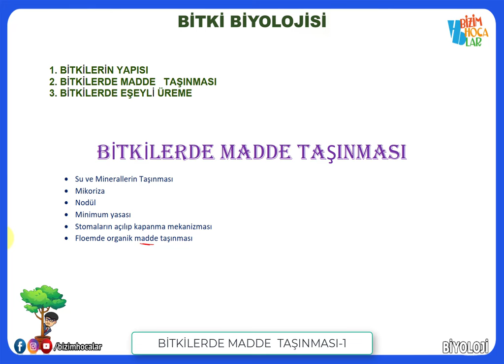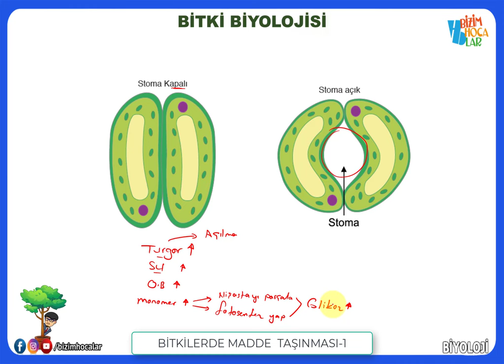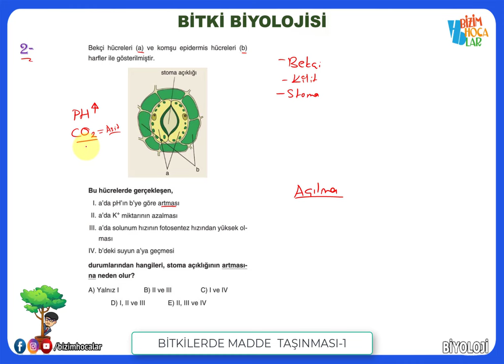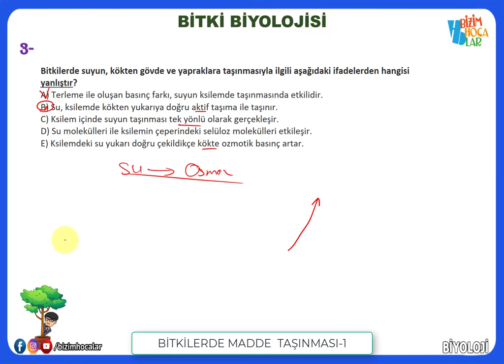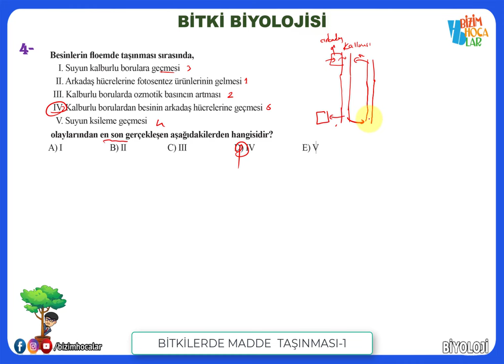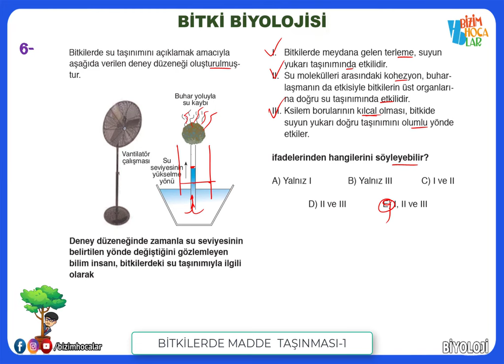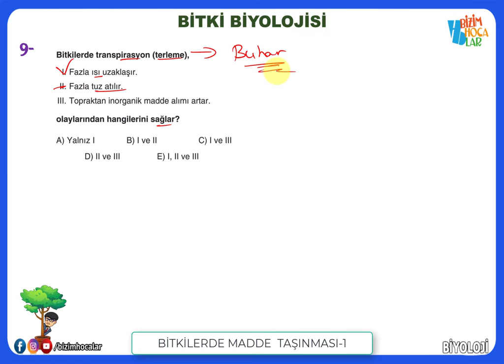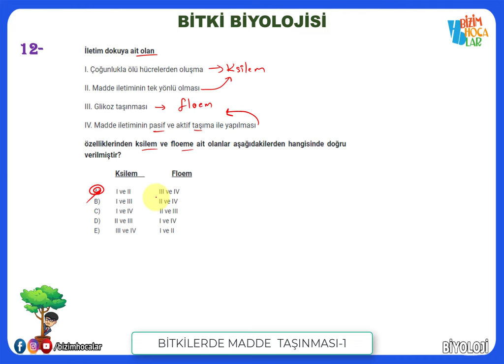Bitki biyolojisi 6 (Bitkilerde Taşıma-1)